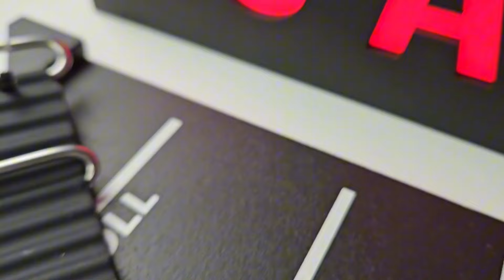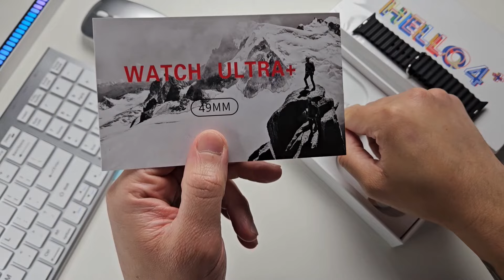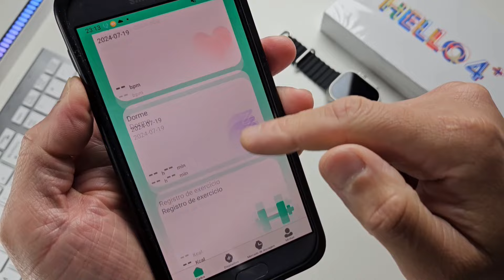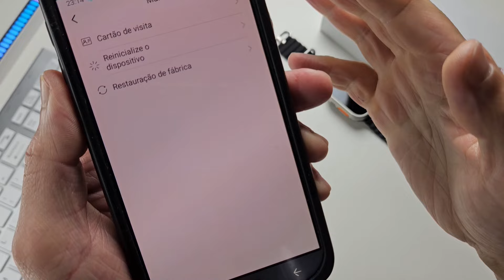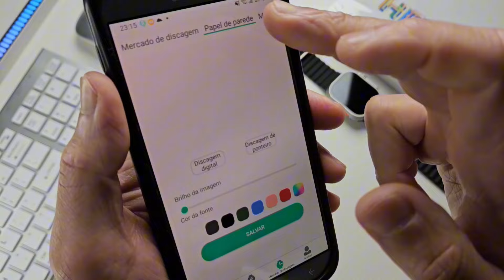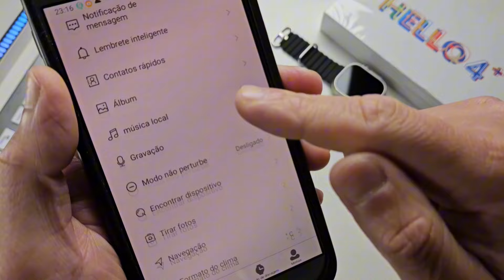HELLO WATCH 4 PLUS - Smartwatch LANÇAMENTO Com TELA AMOLED e 4GB De MEMÓRIA - Unboxing e Review!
HELLO WATCH 4+ [LINK 1]
HELLO WATCH 4+ [LINK 2]
HELLO WATCH 4+ [LINK 3]

No vídeo de hoje, apresentamos o Smartwatch HELLO WATCH 4 PLUS, uma novidade incrível que promete elevar seu nível de conectividade e saúde. Equipado com uma tela AMOLED de alta resolução, este smartwatch lançamento de 2024 oferece uma visualização clara e vibrante de todas as suas notificações e dados de saúde. Com 4GB de memória interna, você pode armazenar suas músicas favoritas diretamente no relógio e ouvir via fones Bluetooth, tornando suas atividades ainda mais agradáveis.

Além disso, o HELLO WATCH 4 PLUS vem com uma vasta gama de modos esportivos, adaptando-se a qualquer tipo de treino, seja ele na academia, ao ar livre ou em casa. Os avançados monitores de saúde permitem que você acompanhe batimentos cardíacos, níveis de oxigênio no sangue e qualidade do sono, garantindo que você tenha um panorama completo do seu bem-estar. E para completar, este smartwatch inovador inclui integração com ChatGPT, proporcionando uma experiência de uso ainda mais inteligente e personalizada. Não perca nosso review completo e descubra por que o HELLO WATCH 4 PLUS é o dispositivo ideal para 2024!

Bem vindos ao canal Lokal Smart Tech, o seu canal voltado para as novidades em tecnologia, equipamentos eletronicos inovadores, dicas de produtos, analise completa, importações, tutorias e muito mais! Aqui você fica por dentro dos lançamentos e novidades, mas tambem encotra analise de produtos para meu uso pessoal e lazer.

RECOMENDAÇÕES ALIEXPRESS - PRODUTOS ABAIXO DE 50 DÓLARES

✅SMARTWATCH RECOMENDO [IMPORTAÇÃO]

Colmi M42
Colmi C8 MAX
Colmi V73
Colmi V73
Colmi i28 Ultra
Colmi V75 GPS
Colmi C81
Colmi P20

Zeblaze Beyond 3 Plus
Zeblaze Beyond 3 Pro
Zeblaze Ares GPS
Zeblaze Btalk 3 Pro
Zeblaze Ares 3 Plus
Zeblaze Vibe 7 Pro

Haylou Solar Neo
Haylou Watch RS5
Haylou Watch S8

✅HEADPHONE RECOMENDO [IMPORTAÇÃO]

Haylou S30
Haylou S35

✅FONES RECOMENDO [IMPORTAÇÃO]

Haylou X1
Haylou X1 Plus
Haylou GT7 Neo
Haylou X1 Neo
Anker P20i

✅CONSOLE RETRO GAME RECOMENDO [IMPORTAÇÃO]

Boyhom R36S
Boyhom M17